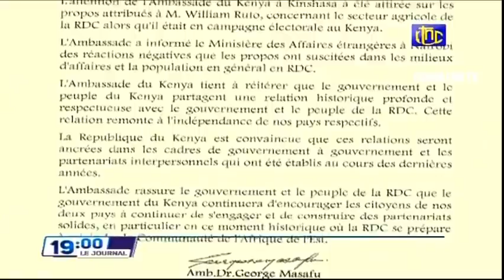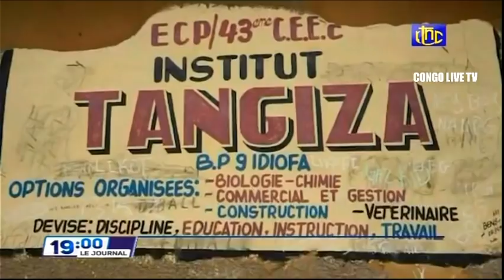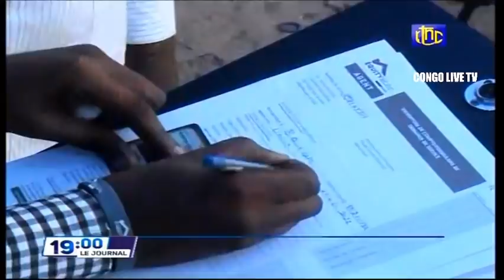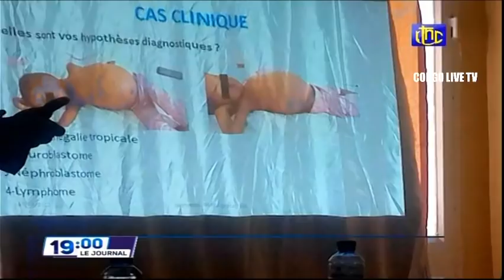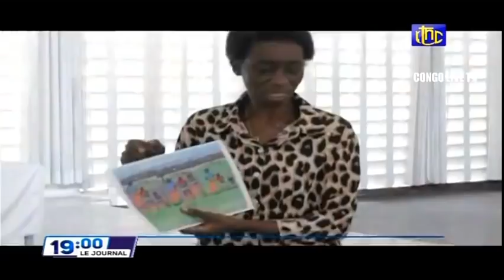🔴RDC : LA REACTIONS DE LA RDC CONTRE LES PROPOS MOQUEURS DU EX VICE Pdt KENYAN WILLAM RUTO